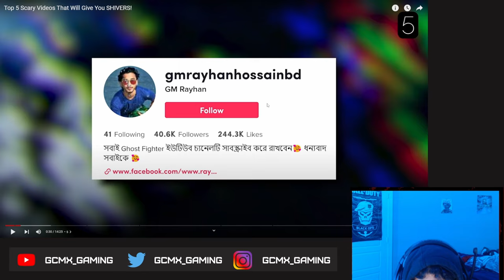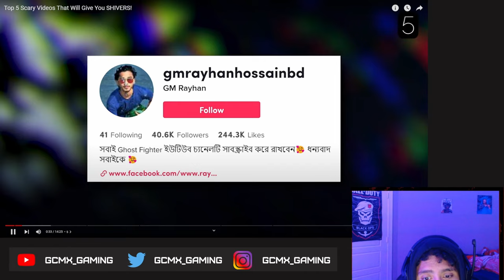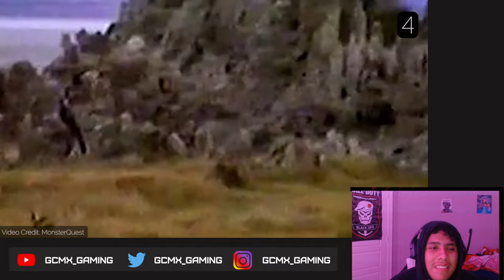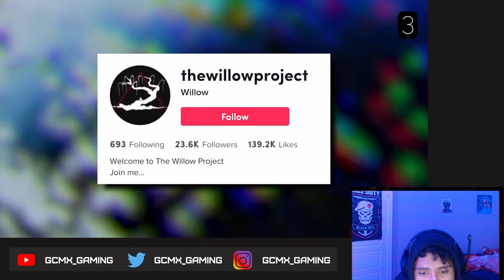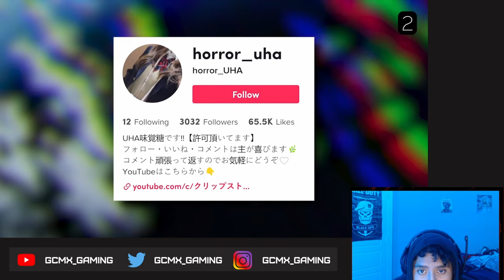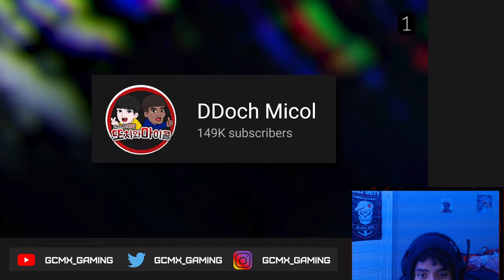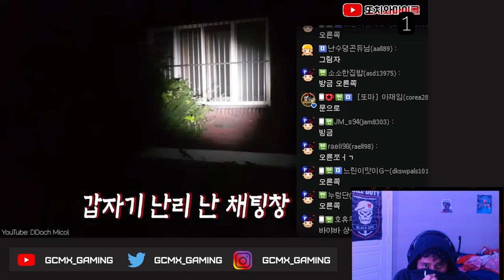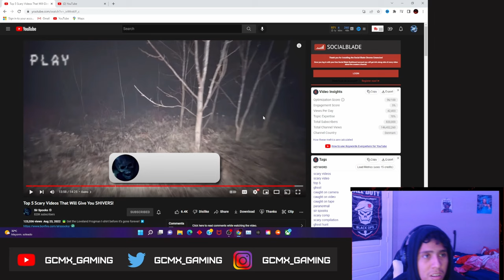GCMX REACTS TO: Top 5 Scary Videos That Will Give You SHIVERS!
"paranormal"
"sir spooks"
"scary comp"
"scary compilation"
"ghost hunt"
"japanese ghost videos"
"korean ghost videos"
"paranormal investigation"